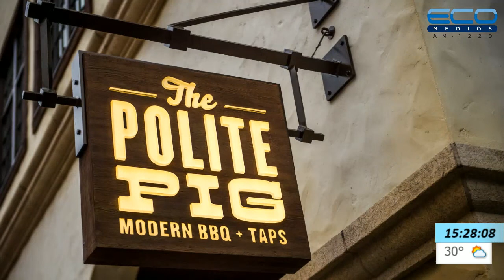LIDERAZGO con Alfredo Di Sanso 15-11-2017